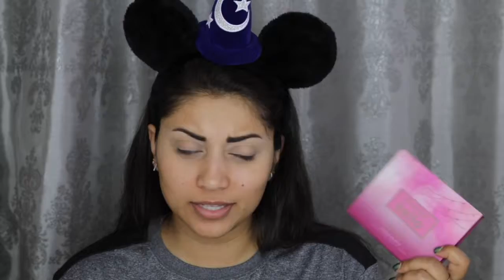Opposite Hand Makeup Challenge! - 100 SUBSCRIBERS!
OPEN ME!!! :)

So in honor of YOU GUYS, I wanted to do this challenge for you!

What I'm wearing:
Top: It's my husband's t-shirt :)